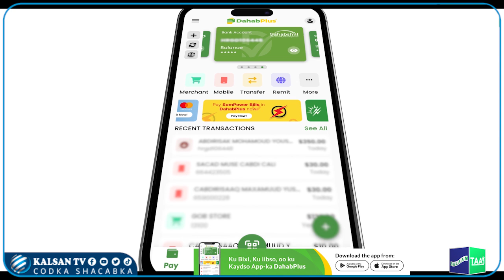Shirka Wasaaradaha Beeraha dowlad gobaleedyada iyo DFS oo maanta ka qabsoomay Magaalada Jowhar.